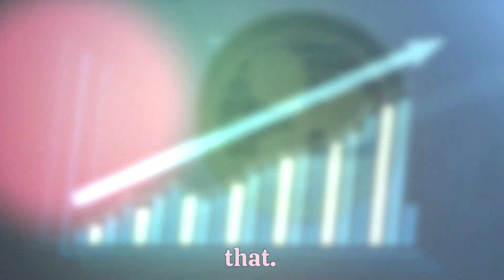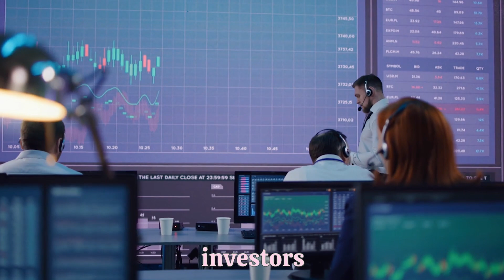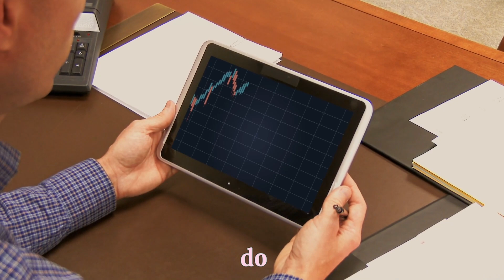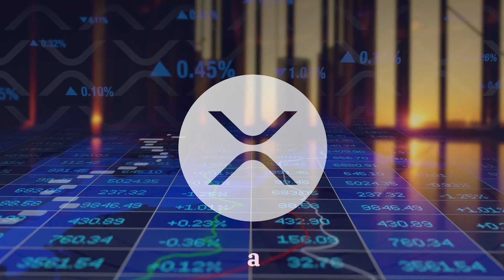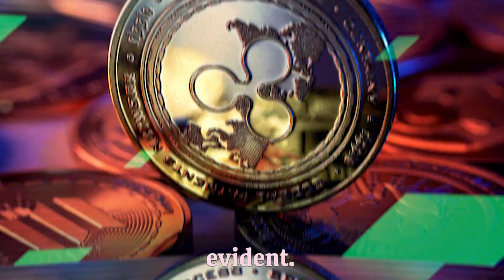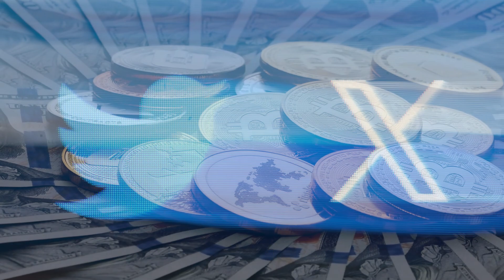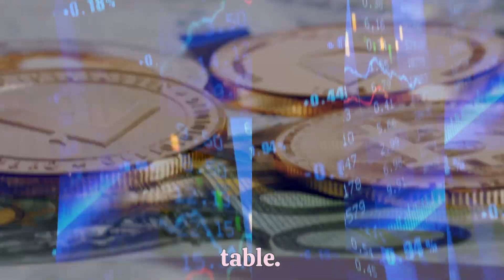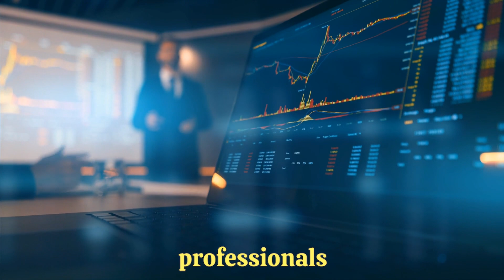RIPPLE XRP - $20,000+ PER XRP! RIPPLE DIRECTOR ANNOUNCED! (DON'T MISS THIS!)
RIPPLE XRP - $20,000+ PER XRP ! RIPPLE DIRECTOR ANNOUNCED! (DON'T MISS THIS!) XRP NEWS TODAY, XRP PRICE PREDICTION